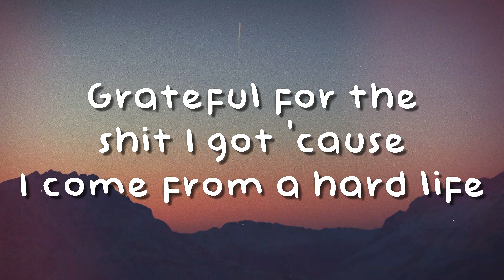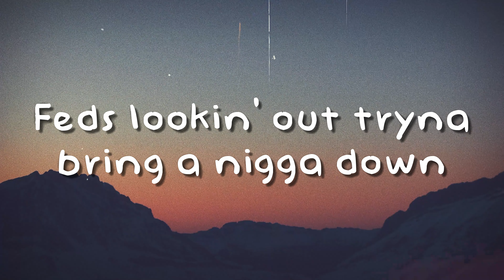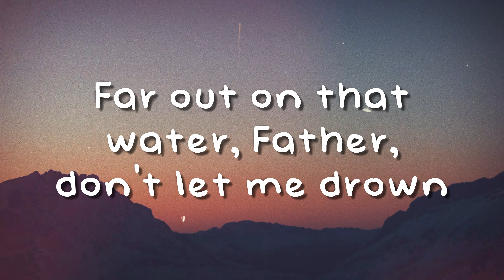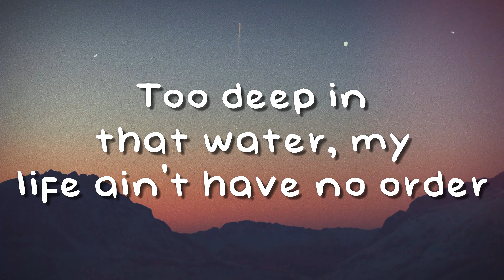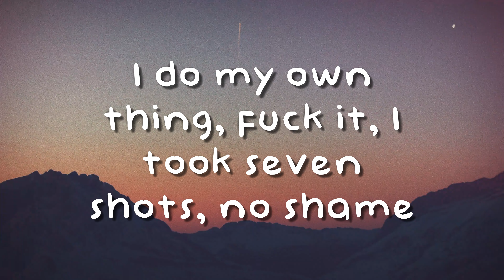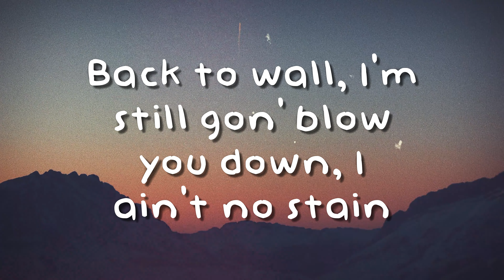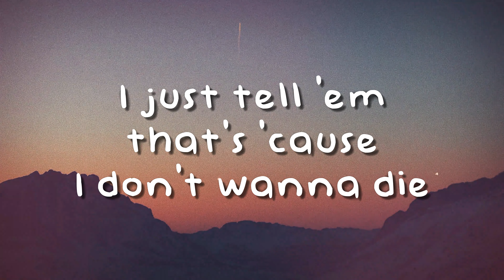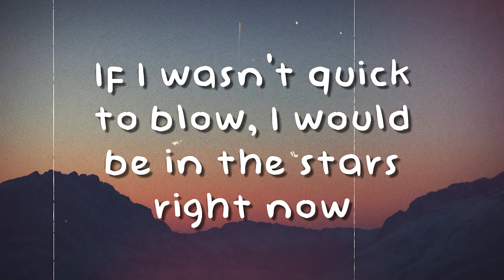Beat The Odds - Lil Tjay (Lyrics Version)🪗